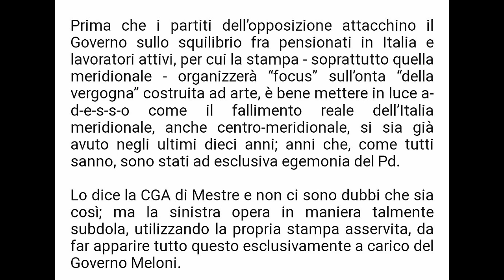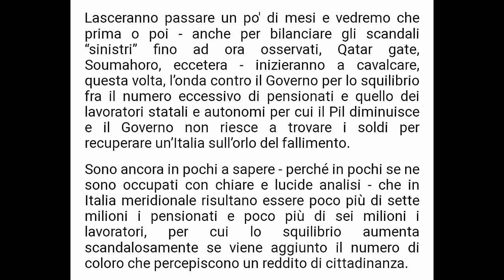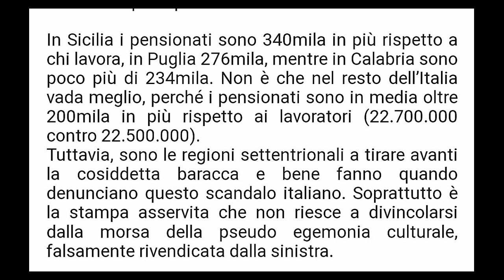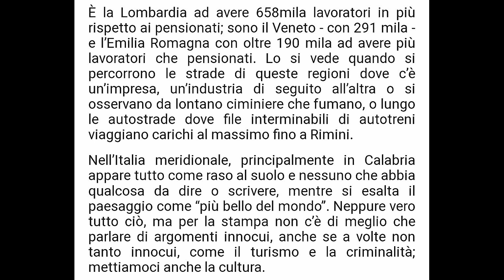In Italia sono più pensionati che lavoratori, 5 gennaio 2023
In Italia sono 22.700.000 i pensionati e 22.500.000 i lavoratori